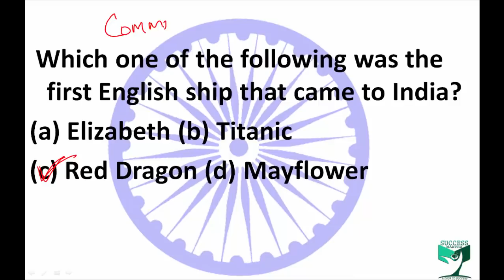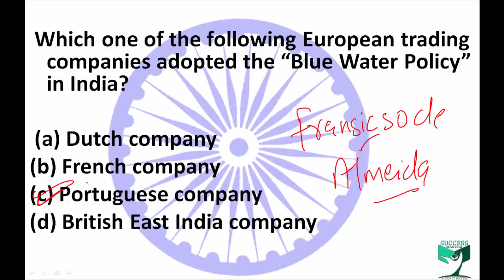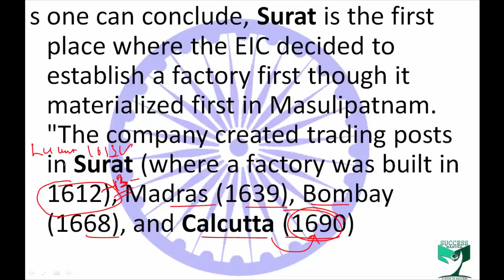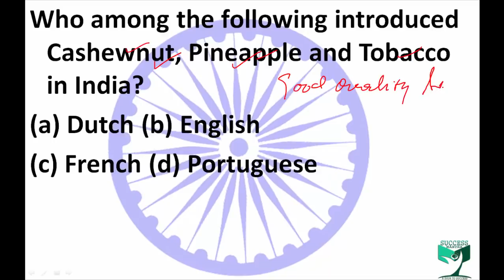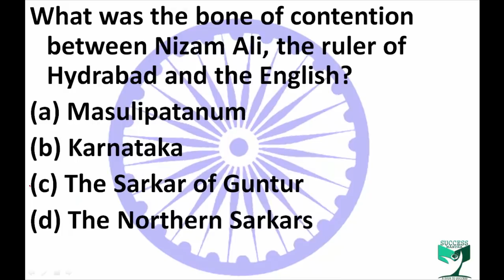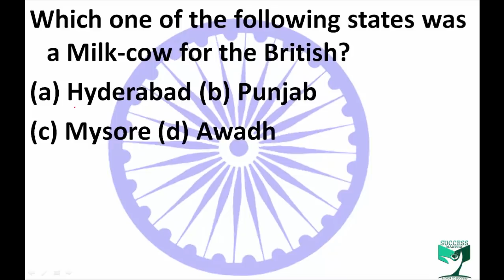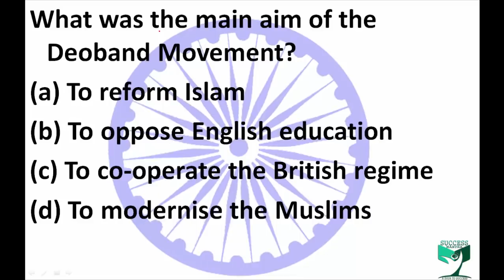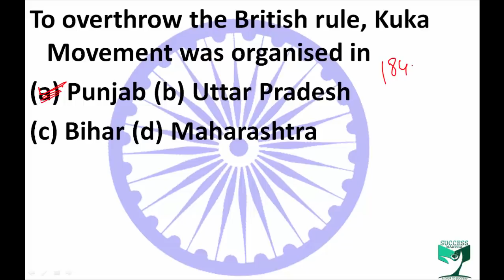Important Modern History MCQ Asked in SSC from 1999 to 2016